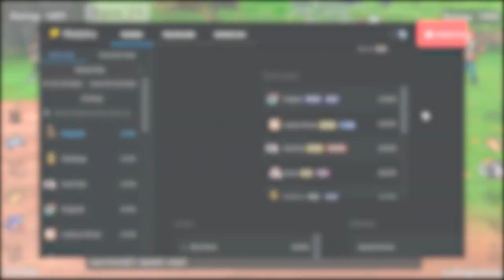Is Kingambit TOO GOOD For OU?[NatDex]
Finally the suspect test we've been waiting for!Do You Think Gambit Should Be Banned? What are your thoughts on Gambit being suspect tested?How will battles change and the meta develop without the samurai?

Team:
(what team lol)